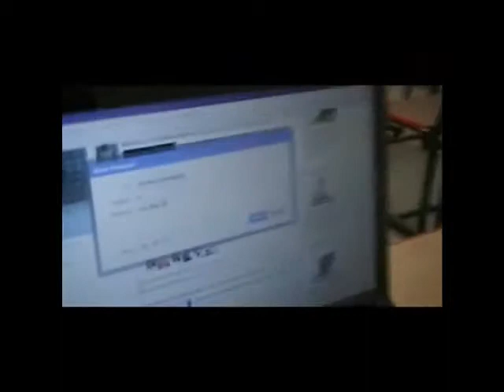altius10 dce ece symposium video2-blooper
the making of altius10 the entertainment and work behind its makin